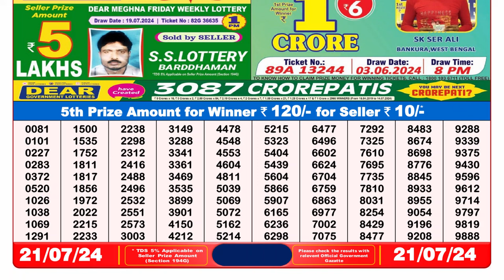🔴Lottery Sambad Live 08:00pm 21/07/24 Evening Nagaland State Dear Lottery Result Pdf Download